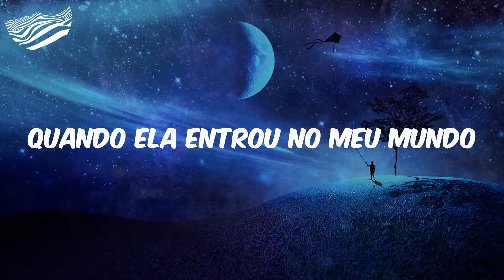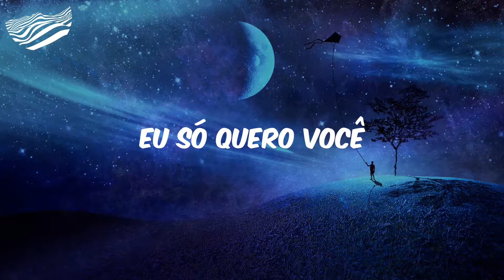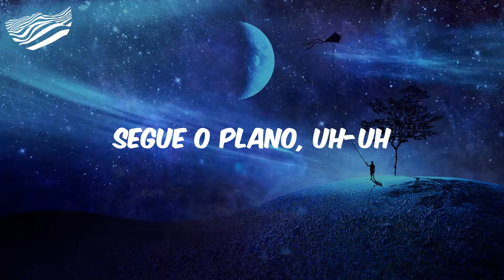Segue o Plano - Ao Vivo (Letra) - MC Kevin o Chris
Já chegou dominando tudo
Toda linda, ela para tudo
E ainda é pouco para descrevê-la
Quando ela entrou no meu mundo
Levou meu coração de primeira, ah-ah
Se a vida é curta então porque a gente se priva
Se ainda existe alguma forma de amar
Eu nem quero saber o que os outros vão falar
Eu só quero você
Então pode vir sentando
Bebê, pode vir rebolando
Segue o plano
Segue o plano
Segue o plano
Segue o plano
Segue o plano
Segue o plano
Segue o plano
Segue o plano, uh-uh
(Família, a favela se transformou, evoluiu demais)

MC Kevin o Chris, Segue o Plano - Ao Vivo, Segue o Plano - Ao Vivo MC Kevin o Chris, MC Kevin o Chris Segue o Plano - Ao Vivo, Letra MC Kevin o Chris Segue o Plano - Ao Vivo, funk, funk hits, hits funk, letra funk